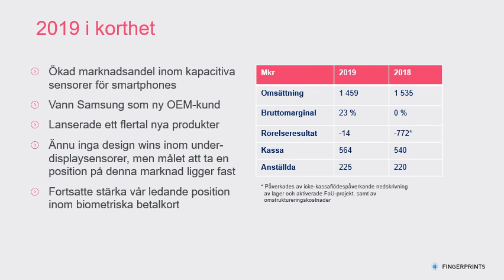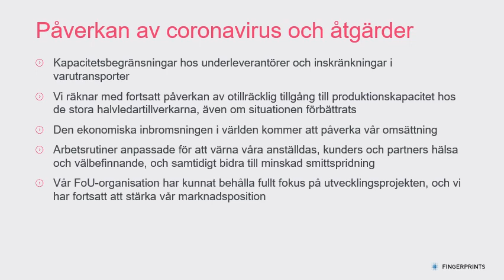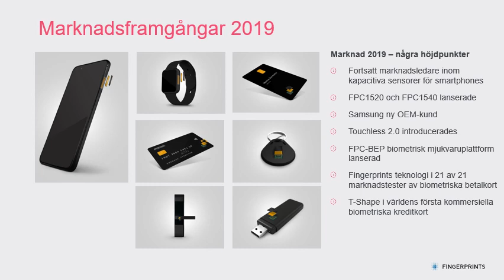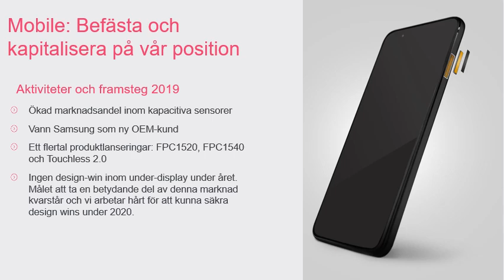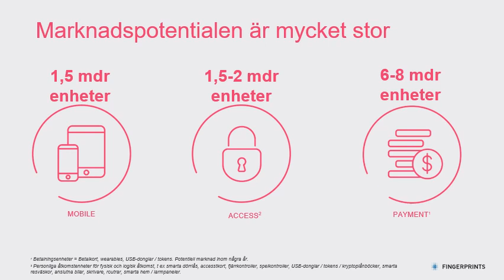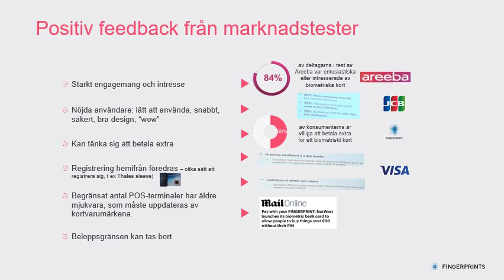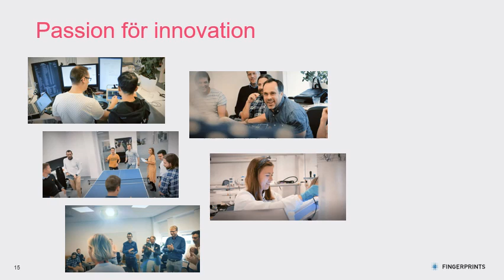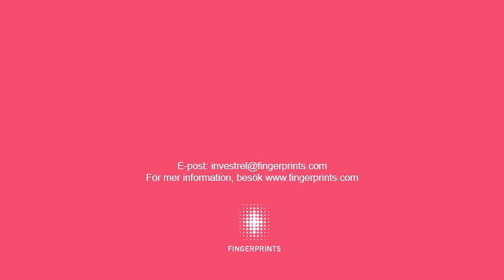Christian Fredrikson's speech - Fingerprint Card's Annual General Meeting 2020 (in Swedish)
The Annual General Meeting